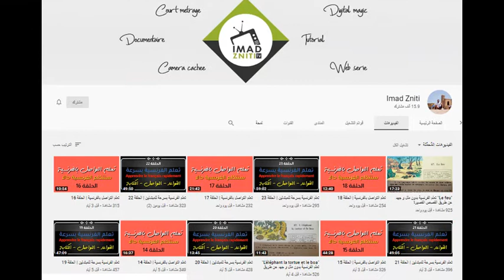قناة Imad Zniti لتعلم اللغة الفرنسية